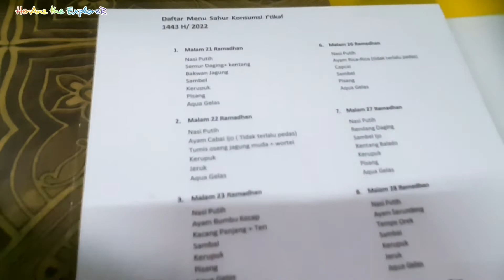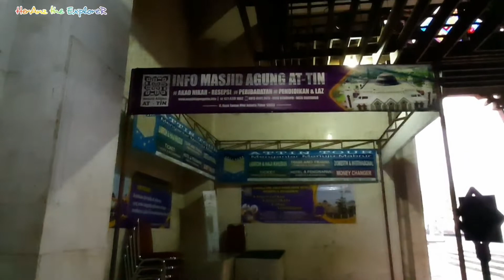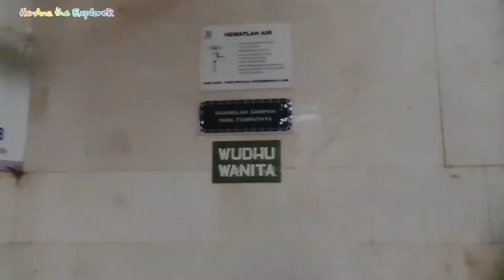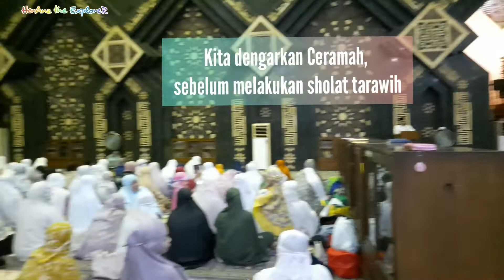Tarawih di Penghujung Ramadhan 1443H | Masjid Agung At-Tin |95| HerAnz channel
Sahabat youtb, malam ini adalah malam ke 29 Ramadhan. @heranzchannel mau mengajak sahabat youtb melaksanakan sholat tarawih di penghujung ramadhan 1443h.

Sholat tarawih di laksanakan di Masjid At-Tin Jakarta Timur, Masjid At-Tin adalah masjid yang identik dengan almarhum Ibu Negara Republik Indonesia yaitu Ibu Tien Soeharto dan masjid ini pun mengambil nama yang sama dengan nama beliau.

Masjid At-Tin adalah salah satu di antara dua masjid megah di kawasan TMII (Taman Mini Indah Indonesia). Masjid At-Tin dibangun pada bulan April 1997 dan dibuka secara resmi pada tanggal 26 November 1999.

Para jamaah selalu antusias melaksanakan sholat di masjid ini. Dan pelaksanaan tarawih berjalan lancar dgn 8 rakaat + 3 witir dgn bacaan surat yang cukup panjang.

Sahabat youtb, tonton videonya sampai selsai ya, semoga bermanfaat dan kita bertemu di Ramadhan2 berikutnya..amin yra